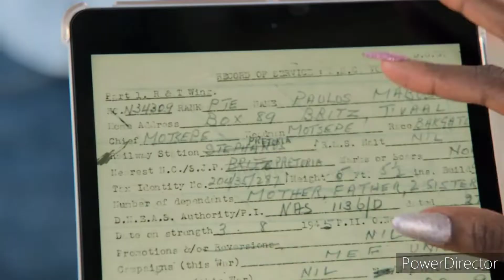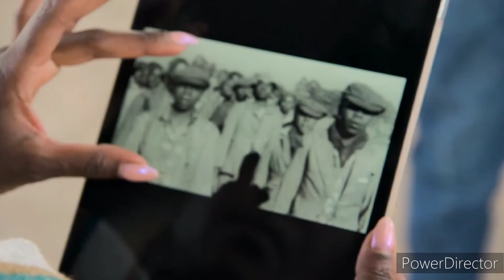DNA Journey (Oti and Motsi Mabuse) - Part 11